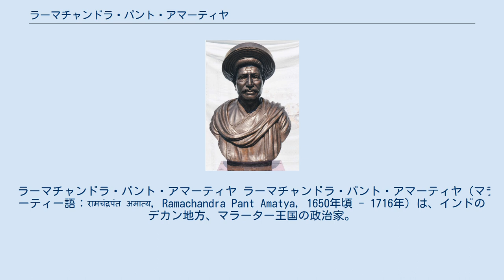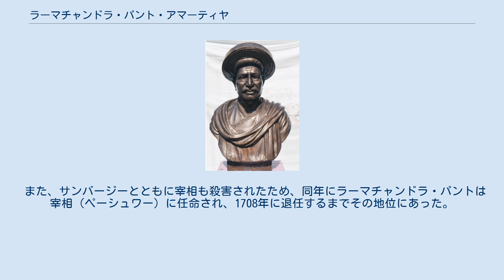ラーマチャンドラ・パント・アマーティヤ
ラーマチャンドラ・パント・アマーティヤ ラーマチャンドラ・パント・アマーティヤ（マラーティー語：रामचंद्रपंत अमात्य, Ramachandra Pant Amatya, 1650年頃 - 1716年）は、インドのデカン地方、マラーター王国の政治家。
財務大臣（アマーティヤ）であり宰相（ペーシュワー）でもあった。
 1650年頃、ラーマチャンドラ・パントはバラモンの家系に生まれた。
 1672年以降、マラーターの指導者シヴァージーに仕え、1674年にマラーター王国が建国されると、財務大臣（アマーティヤ）に任命された。
 1689年、マラーター王サンバージーがムガル帝国の皇帝アウラングゼーブ殺害されると、新たにマラーター王となったラージャーラームはシェンジ（ジンジー）に逃げ、その地を王都とした。
だが、シャンカラージー・ナーラーヤン・サチーヴはラーマチャンドラ・パントとともにマハーラーシュトラに残り、西ガート山中の城を拠点に残された領土の行政にあたった。
 また、サンバージーとともに宰相も殺害されたため、同年にラーマチャンドラ・パントは宰相（ペーシュワー）に任命され、1708年に退任するまでその地位にあった。
 1716年、ラーマチャンドラ・パントは死亡した。